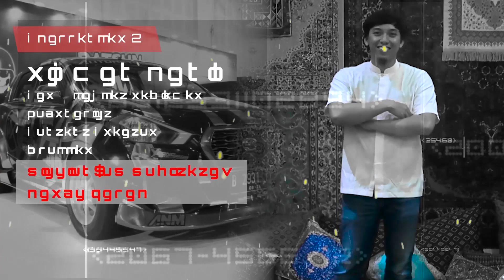KETUA MPR RI GREBEK BENGKEL TEAM FITRA ERI....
LiveModz merupakan kompetisi modifikasi 3 unit dengan jenis mobil , budget yang sama, dengan format regulasi dan kompetisi yang menarik. Sebagaimana tahun sebelumnya, pada LiveModz IMX 2020 memberikan tantangan modifikasi kepada 3 orang Car Enthusiast otomotif ternama; Fitra Eri, Om Mobi, dan Ridwan Hanif. Di mana tahun ini tantangan modifikasi agak berbeda karena memberikan ketiganya diharuskan memodifikasi mobil bekas taksi.

Dalam video kali ini, 'Mystery Judge' LiveModz 2020 yakni Ketua MPR RI Pak Bamsoet melakukan kunjungan ke bengkel tim Fitra Eri. Kira-kira sudah sampai mana proses modifikasinya? lantas akan seperti apa konsepnya? simak video ini sampai selesai...

Nantikan siapa yang bakal menjadi yang terbaik di IMX 2020 Virtual Event tahun ini, mereka akan premier 3 mobilnya disana, mempresentasikan kepada dewan juri, dan pemenangnya juga akan diumumkan di event tersebut, beli tiket online-nya sekarang sebelum kehabisan